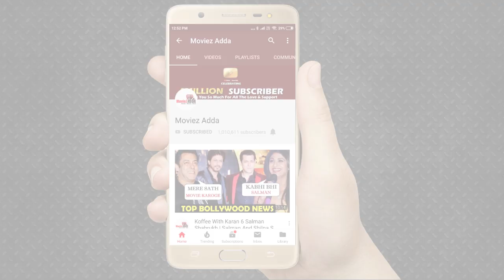"Salman Khan Biased नहीं है Siddharth Shukla के लिए" - Madhurima Tuli । BB 13